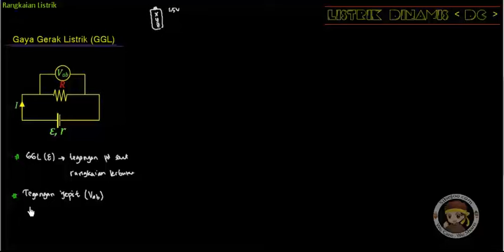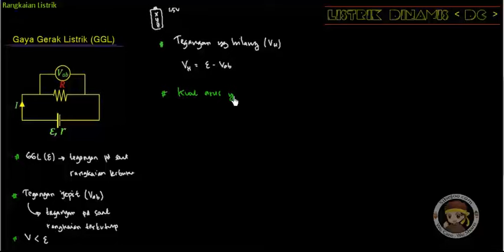Listrik Dinamis Part 6 materi ggl